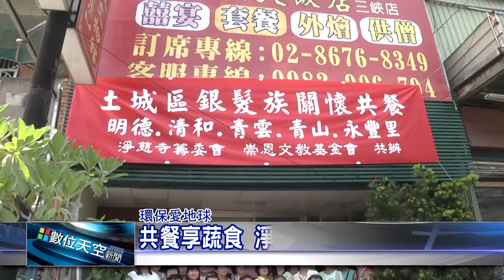1050620【數位天空新聞】共餐享蔬食 淨慈寺邀爺奶環保飲食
共餐享蔬食 淨慈寺邀爺奶環保飲食